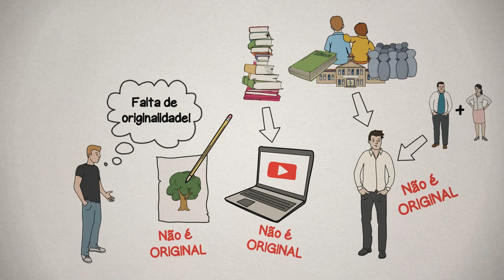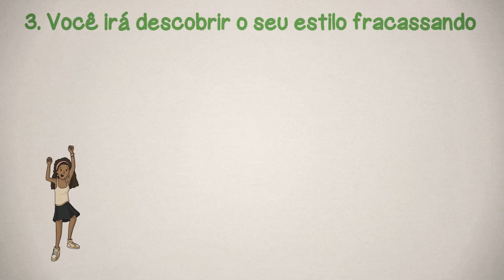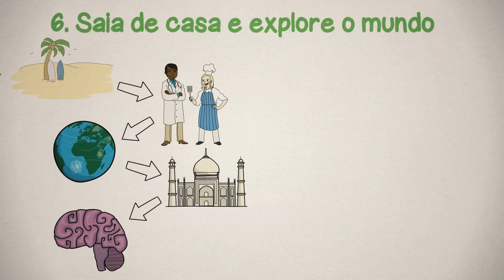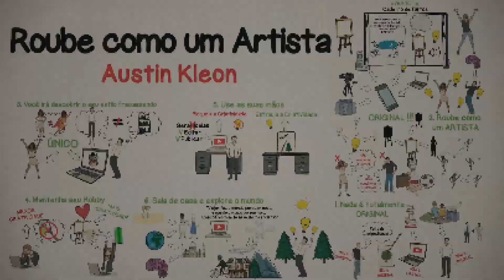6 Ideias para Explodir a sua Criatividade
📚 Tenha acesso a mais de um milhão de livros para ler onde e quando quiser

📚 Confira a lista de leituras recomendadas do IlustradaMente

Recomendações de vídeos para você :)

✔️ Descrição do vídeo:

Você já se perguntou como os artistas mais criativos do mundo mantêm suas mentes sempre cheias de novas ideias? Hoje, vamos mergulhar nas páginas inspiradoras do livro "Roube como um Artista" de Austin Kleon e compartilhar com você 6 estratégias incríveis para desbloquear todo o seu potencial criativo.

Neste vídeo, você descobrirá:

1️⃣ A importância de roubar (de forma ética, é claro!) como uma fonte de inspiração para os seus projetos.

2️⃣ Como manter um diário de ideias para capturar insights e faíscas criativas sempre que elas surgirem.

3️⃣ O poder da remixagem: como combinar diferentes influências para criar algo totalmente novo e original.

4️⃣ A magia da colaboração e como trabalhar com outros pode levar a resultados surpreendentes.

5️⃣ Dicas práticas para superar o bloqueio criativo e continuar produzindo de forma consistente.

6️⃣ Como transformar a sua rotina diária em um ritual criativo que nutre a sua mente e a mantém afiada.

Prepare-se para uma jornada de descobertas criativas que o ajudarão a elevar o seu trabalho artístico, seus projetos pessoais e até mesmo o seu pensamento cotidiano. Vamos juntos explorar o mundo da arte, design e inovação!